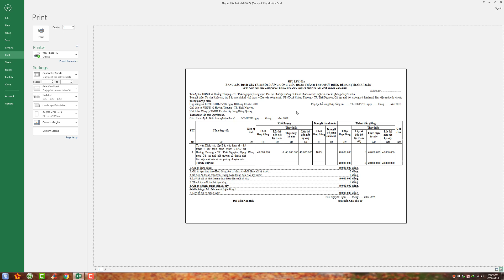Phụ lục 03a (Mới nhất 2018)